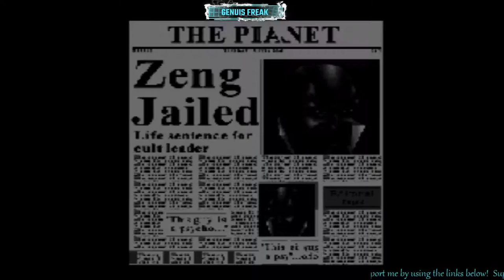Fighting Force (1) Full Game Walk-through - No Commentary - [HD]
Fighting Force (1) Gameplay Walkthrough Full Game [HD1080-60FPS]
Showcasing all cutscenes movie edition, all boss fights, all puzzle solutions, dark realm, final boss & ending.

Console: Playstation

Language: English

Genre: Beat'em all

Multiplayer: 2 players

Year: 1997

Developer: Core Design

Fighting Force delivers unparalleled action and tons of attack moves in a fully progressive 3D environment. Smash through an anti-tank barricade, pick up a rocket launcher and torch incoming enemies or knock over a vending machine or fuel tanker to find hidden weapons!

-System Specs-
ASUS MAXIMUS VIII HERO Motherboard
ASUS GTX1080 Gaming 8GB (Oc'd)
i7 6700k @ 4.6Ghz
NZXT KRAKEN Cooler
16GB Kingston DDR4 2400Mhz
128GB Kingston  SSD
2TB Seagate Barracuda 7200rpm

*Have fun with us...👍